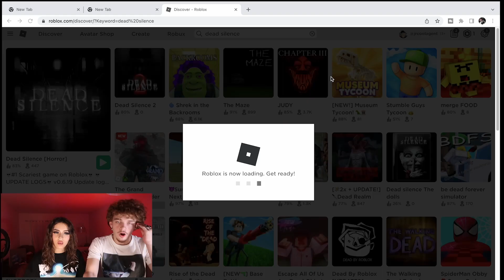We Played The Scariest Game On Roblox At 2:00 A.M...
So me Pymrr tried playing Roblox and I didn't really end well...

Go Get You Some ;)